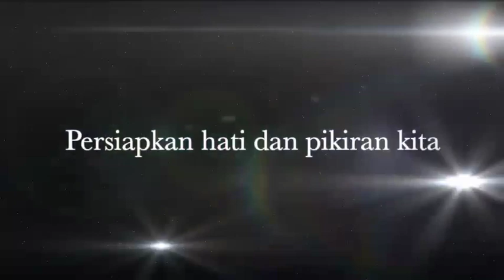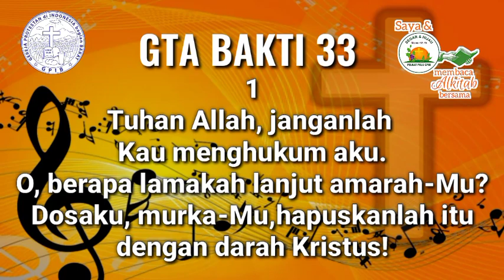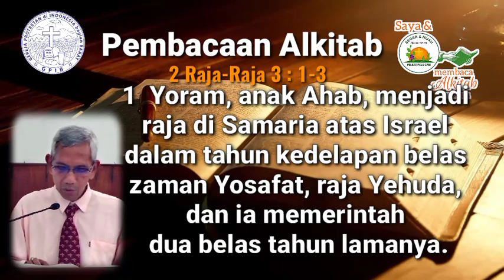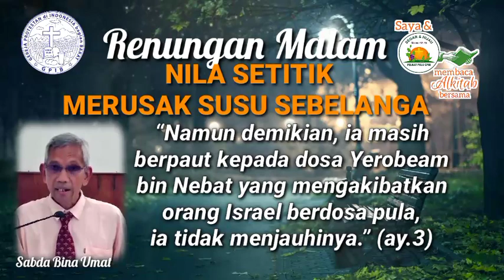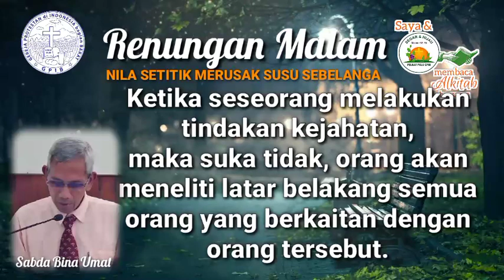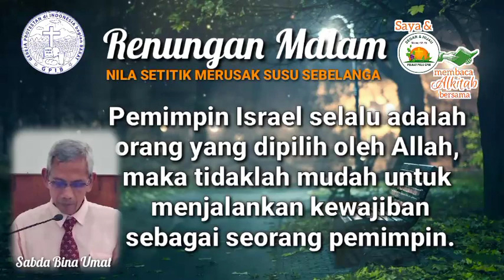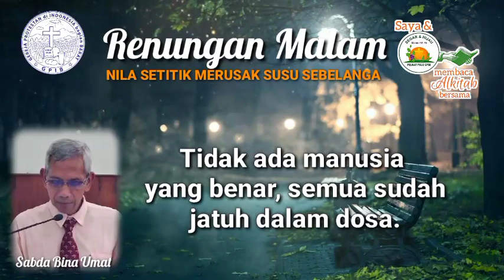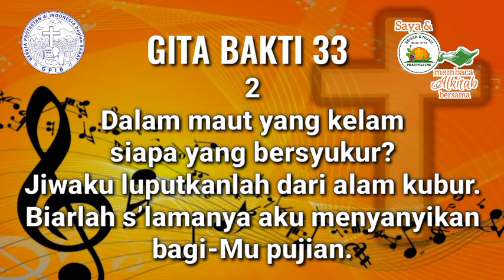Saya dan PKLU GPIB Membaca Alkitab Bersama, Rabu malam, 25 Oktober 2023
"NILA SETITIK MERUSAK SUSU SEBELANGA"
2 Raja-Raja 3 : 1 - 3

Pembaca:  Bapak Barnabas Untung, GPIB Tamansari, Salatiga, JawaTengah

Nyanyian:  GB 33
Vokal:  Anathadya Sompotan